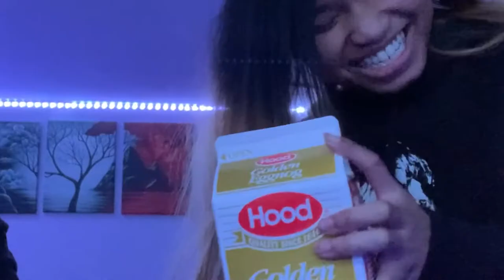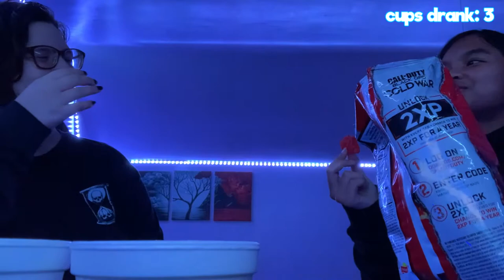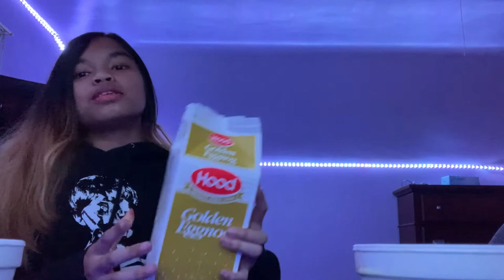we tried the eggnog challenge... (failed miserably)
so the two of us decided to do the eggnog challenge. it didn't end very well, but we had fun. i don't recommend ever trying this unless your stomach can handle it lmfao

featuring:
san & jyn

edited by:
san

no i'm not obsessed with joji, you are.